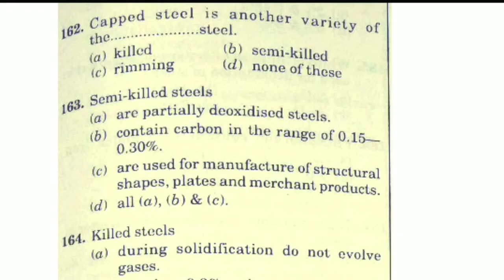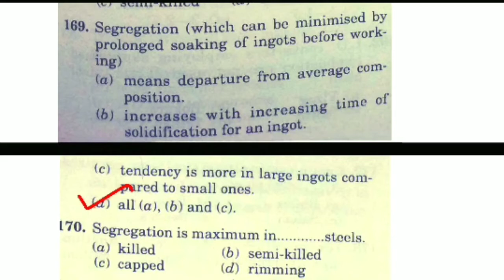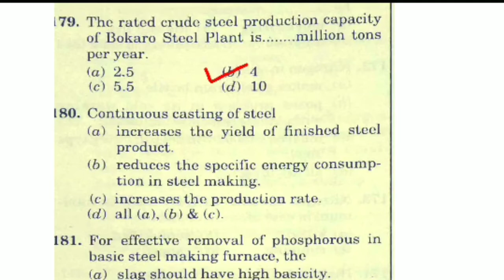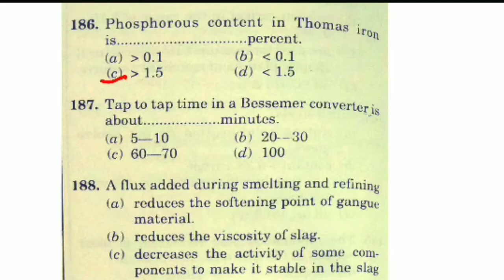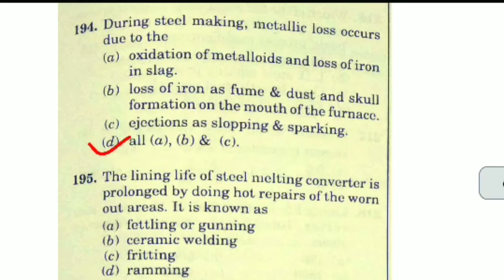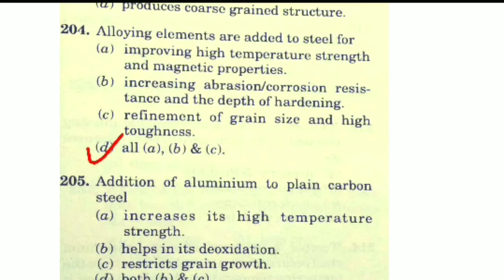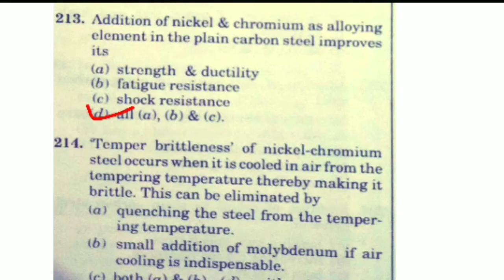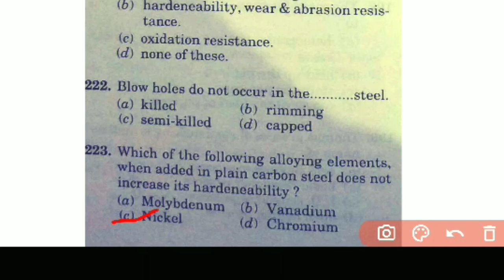Metallurgy|Steel Making MCQs part-3|OPGupta|Metallurgy QNA/TATA METALICS EXAM QUESTIONS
Description-
Metallurgy|Steel making MCQs part-3|Steel making|OPgupta|metallurgy qna

In this video I covered 50 Steel making question it will help you all competative exam like SAIL, VIZAG, DRDO, NACL, NALCO, ISRO, L&T, TATA STEEL, ETC

I want to create a question bank on YouTube there you can find every metallurgy related questions book that you help every competition exam